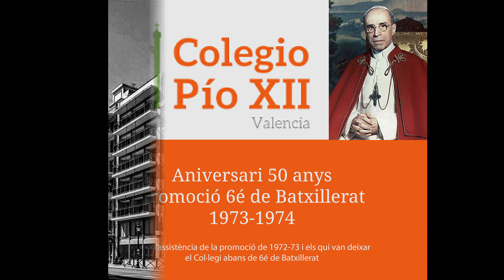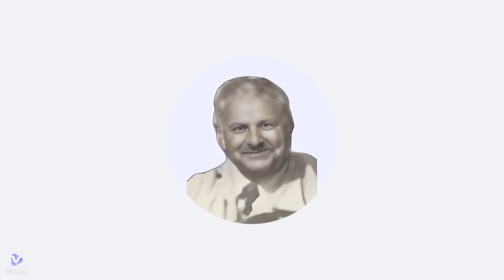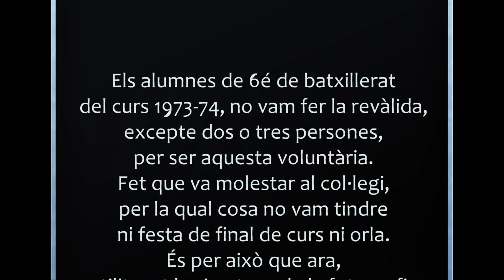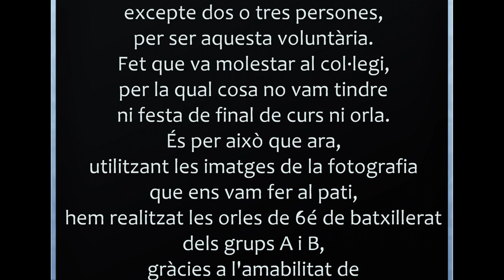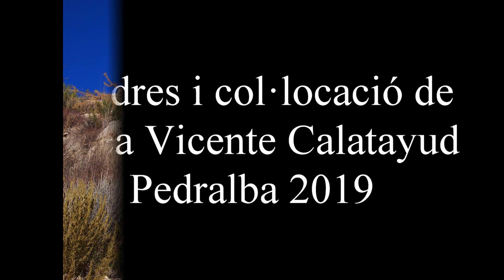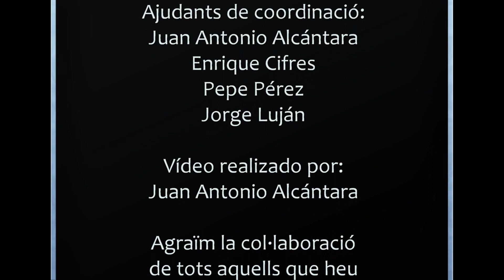50 Aniversari 1973 74 Colegio Pío XII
Vídeo del 50 aniversari dels alumnes que van finalitzar 6é de Batxillerat en 1973-74, Grups A i B del Col·legi Pío XII de València.
Sopar aniversari realitzat el 7 de juny de 2024 en el Col·legi Pío XII de València, on també van assistir la promoció que van finalitzar 6é de Batxillerat en 1972-73 i alumnes que van abandonar el col·legi abans de 6é de batxillerat.